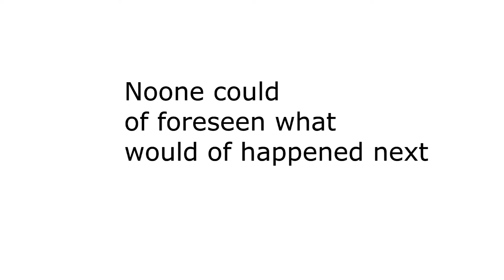Don't drink and drive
Don't do it kids

(you may be wondering why I haven't monetized this video and it is because I do not want to make money from the sickness that is drinking and driving)